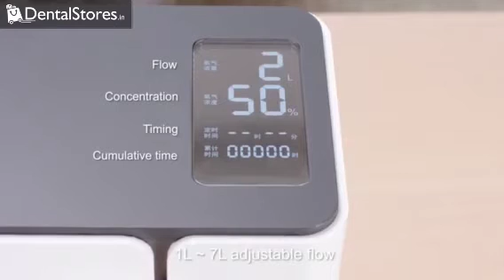Yuwell Oxygen Concentrator 1-7 Ltr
1-7 Ltr / Minute Homecare Oxygen Concentrator